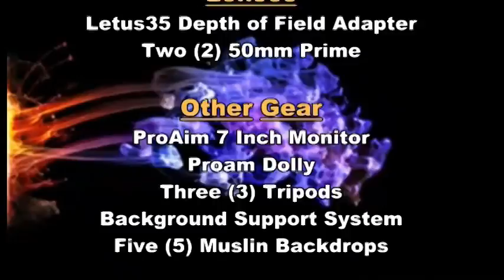Weaponeer Camp & Shoot (July 29th 2011) - South Central Wisconsin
A quick (last minute) notice of the July 29th Camp Camp and Shoot hosted by the Weaponeer Channel & Website.

This Monthly event allows people to test their camping gear and skills, EDC, cooking, and other gear prior to needing the gear for camping, survival, or natural disaster.

Also you get to shoot at the local gun club (requires yearly membership fee of $25)

Camping typically starts Friday night, and campers leave Sunday afternoon (camping is $5 per night)